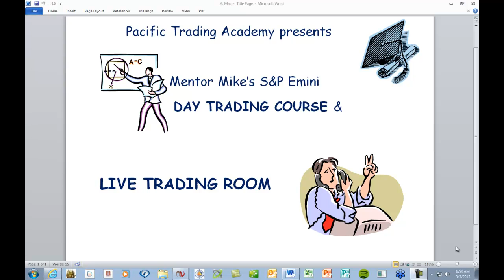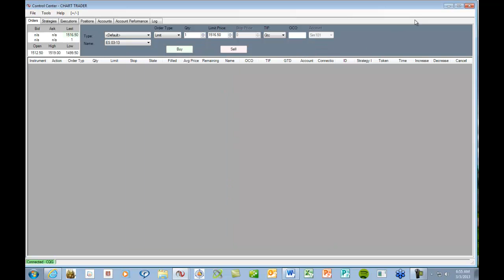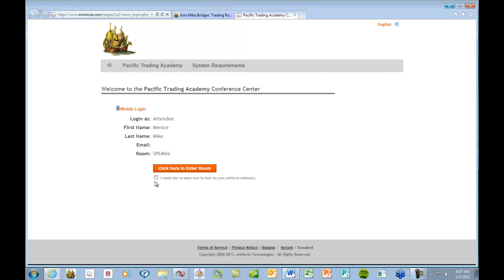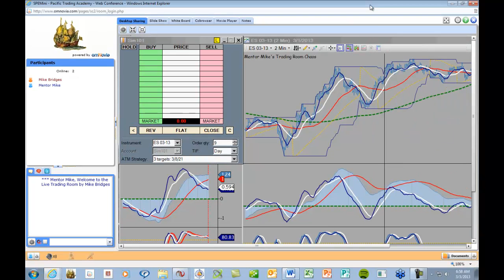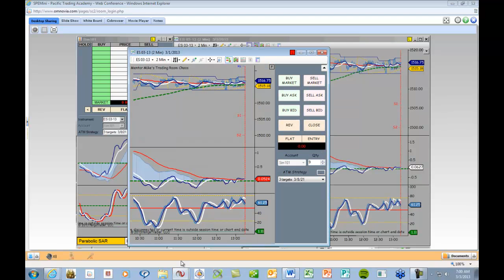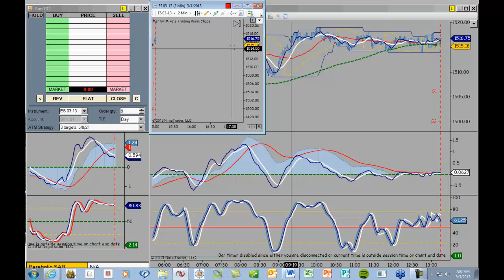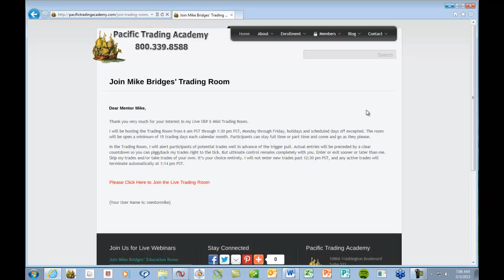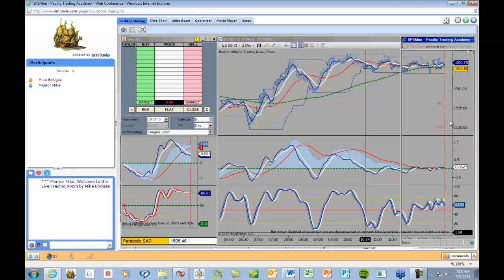Mentor Mike's Trading Room: How to log in and set up viewing areas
Hello!  I'm -Mentor- Mike Bridges of Pacific Trading Academy in Los Angeles, CA.  This Market Movie shows how to log in to the Pacific Trading Academy website and how to set up your viewing and trading areas inside the Trading Room.